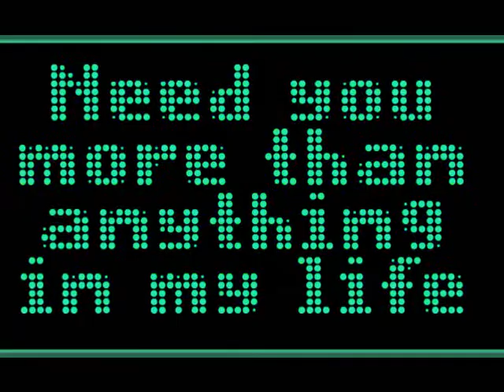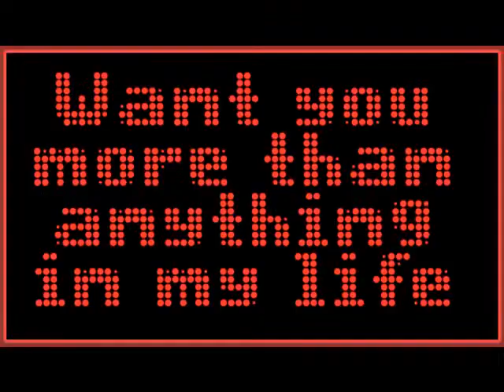d.a.f.t p.u.n.k. - something about us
A Video I made for this amazing song. I don't claim any rights for the song. However the images of the video are of my own creation.